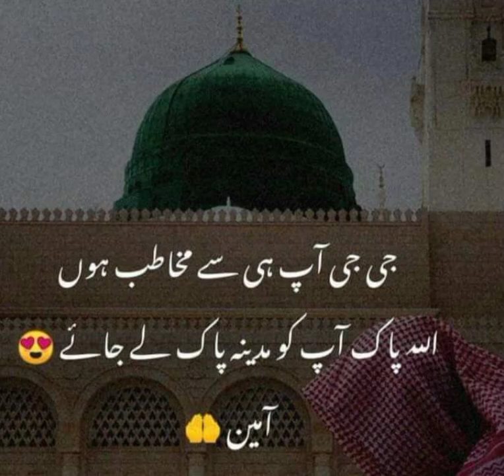G G apsa mukhatib hoon???daroodpak